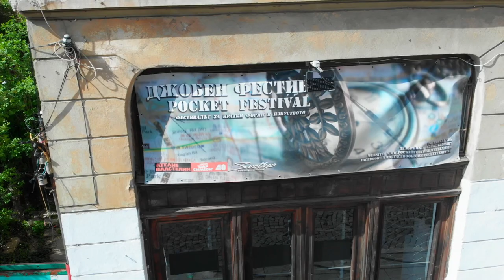Джобен фестивал - пролет 2022